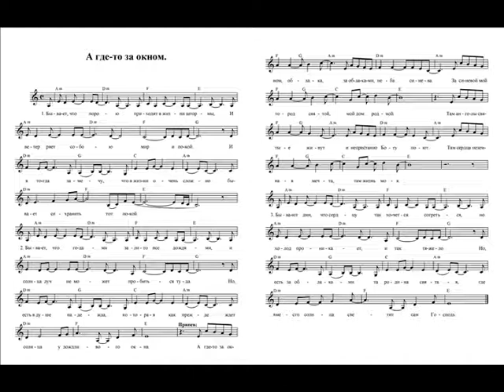А где-то за окном. Ноты (Бывает, что порою) (And somewhere outside the window. Notes)